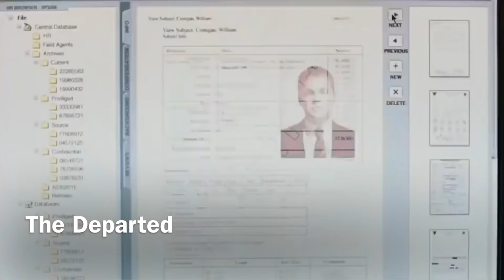New to Netflix January 2019 | Best Movies on Netflix Right Now | Flick Connection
NEW ON NETFLIX JANUARY 2019

Jan 1
Black Mirror: Bandersnatch
Pulp Fiction
The Departed
Hell or High Water
Entire Indiana Jones Series
Pans Labyrinth
Swingers
Watchmen

Looking for good movies to watch on Netflix this Month? These are the best movies on Netflix right now, that Netflix just added as of January 1st, plus the best movies coming to Netflix later in January 2019. For Netflix January 2019 is one of their biggest months with some of the best new movies on Netflix in a long time so be sure to catch them before their gone.